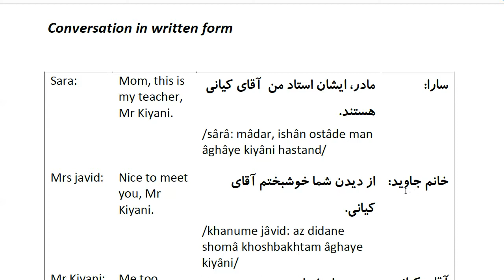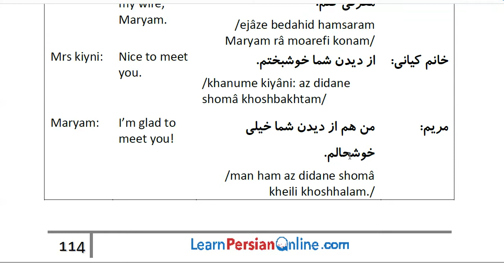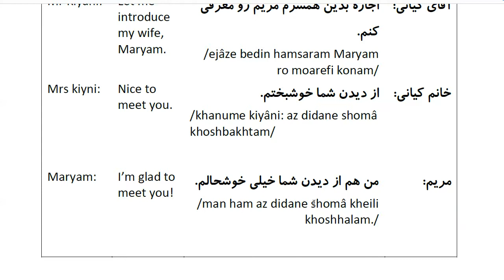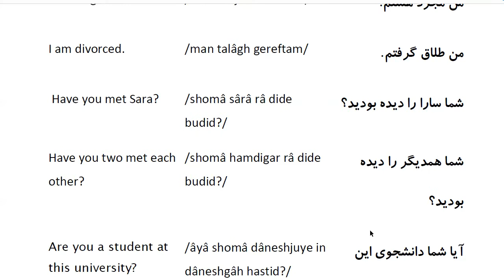Farsi Conversation: Most Common Words and Phrases: Lesson 28: Introduce yourself